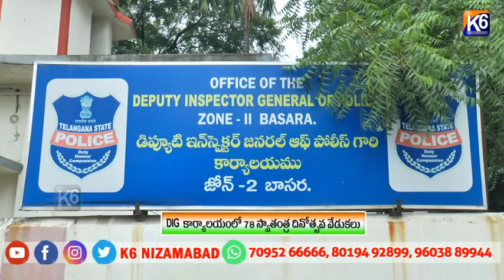DIG కార్యాలయంలో 78 స్వాతంత్ర దినోత్సవ వేడుకలు||K6 NEWS||15-08-2024